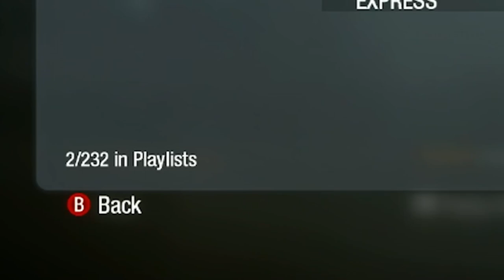BLACK OPS 1 is REALLY UNSTABLE in 2022…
short video sry